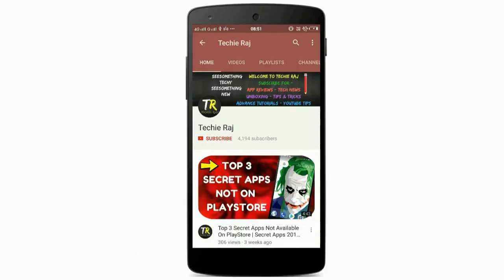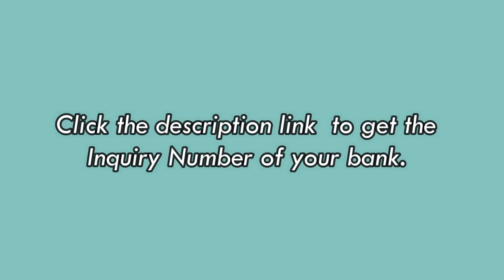Andhra Bank balance check number | How to check Andhra Bank balance by sms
3. Earn Money With Kwai App

4. Make Money With PayBox

5. Top 5 Earning App